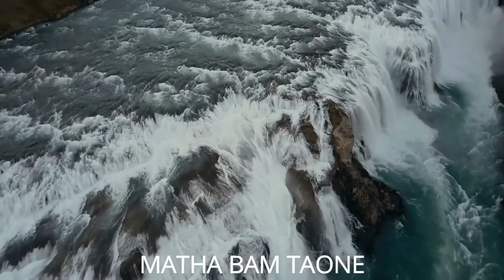LIANGMAI LOVE SONG COLLECTION 2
CHALUI DUNG HAIBO VIDEO GA BAMBO

ALUNCHUN NIU
ALUNGCHUN HAI NIU
BAM DIAK SULO
BANGRID
CHARABEN SEM
CHUNWIBO
HIAM WANGBO ALUNG LAD
KADIH GA I LUNGWANG
KADIH GA WITHUBO PUI
KADIH RINGTING
LIANGMAI HAI WIDIANG NGE
LUNGSABO
MAKHUINA
MATHA BAM TAONE
NAIKHAT
NSUAN JIKDUI
RASHI RASHI
ROSEMERY

Song in MP3 format.